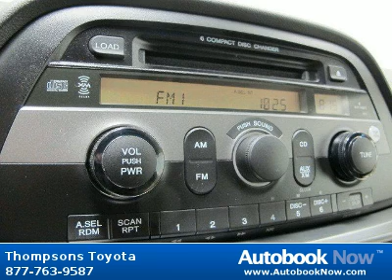2005 Honda Odyssey EX-L in Placerville CA for Sale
2005 Honda Odyssey EX-L
Stock #: 34821A
Price: $14,988
Miles: 80,913
Trim: EX-L
Color: Desert Rock Metallic
Interior: Ivory EX-L Leather
Transmission: Automatic
Drivetrain: FWD